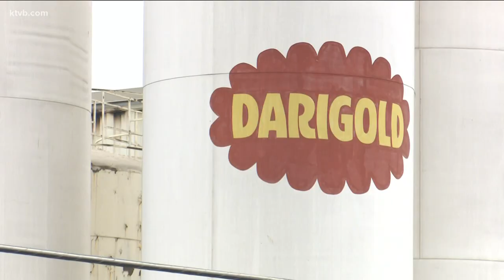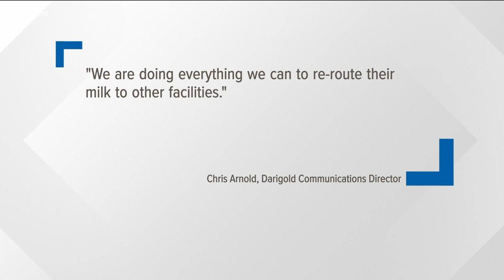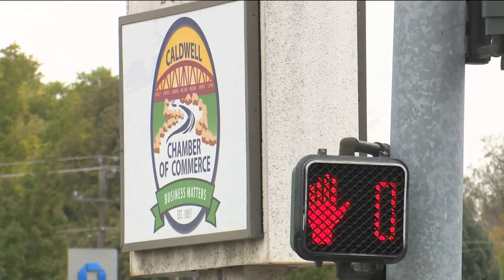How the Darigold plant fire impacts the Caldwell community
Caldwell Mayor Garret Nancolas says all Darigold employees were able to get out of the building when the fire began.